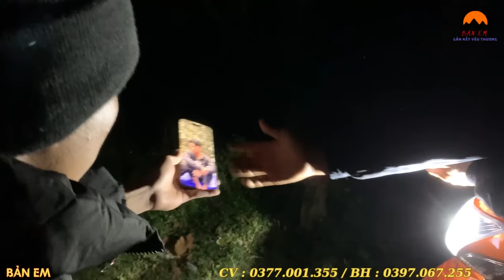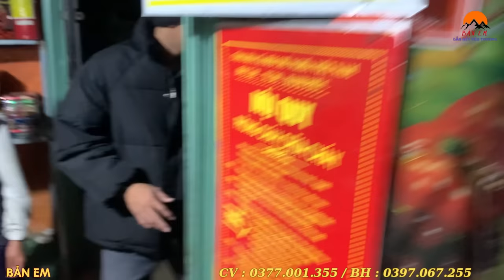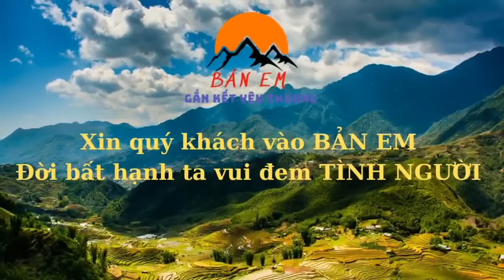Em Hải BẬT KHÓC Cầu Cứu- Xuyên Đêm Tìm Kiếm Em Sử Khiến Ông Nằm Ngủ Không Yên